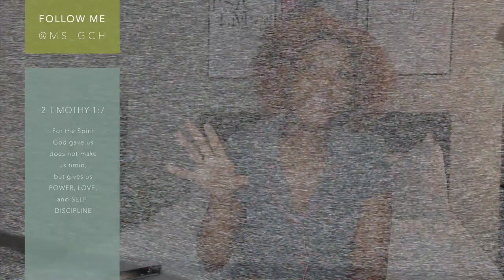Confident Singleness vs. Toxic Independence | Saved, Single, & Left Behind ep.5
Happy Saturday, loves.. Today, I'm diving a little deeper into how our singleness can grow toxic if we let it. Are you taking the title of "Miss Independent" to the extreme? This episode might be for you.

Blog mentioned in the video: "Miss Independent: A Title With A Cost"